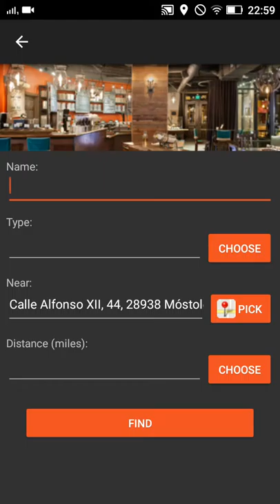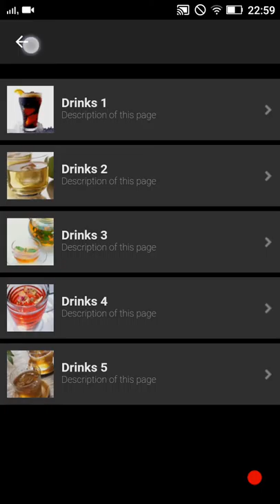Como crear una app Android para una Cafetería o un Bar Restaurante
Plantilla para Cafeterías o Restaurantes

Fantástica plantilla pensada para crear aplicaciones para cafeterías y bares.

Aprende Como crear una app Android para una Cafetería o un Bar Restaurante gratis en CreaTusApps.net